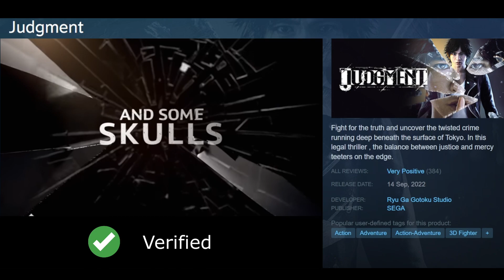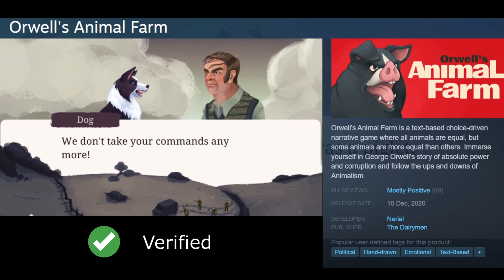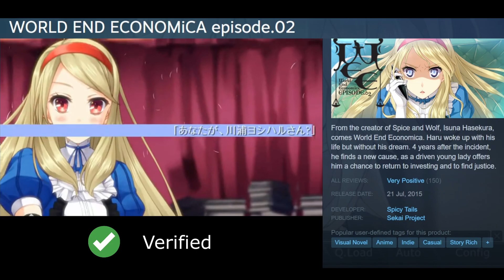Steam Deck Verified Games September 16 2022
13 Steam Deck verified games. Steam Deck verified games update daily. Steam Deck Verified games list updated as Steam updates compatible games on Steam Deck. Steam Deck Verified Games List September 16 2022. Daily verified steam games.

Steam Deck Tech Links:
Rii I4 Media Keyboard
Compatible USB-C Hub
A2/U3 Micro SD Card

Daily Steam Deck Verified Games Update September 16 2022 for Steam games Verified today
Judgment 0:00
Lost Judgment 0:14
Rivals of Aether 0:28
Samsura Room 0:42
Blossom Tales II: The Minotaur Prince 0:56
Dragon's Dogma: Dark Arisen 1:10
Orwell's Animal Farm 1:24
Armello 1:38
Hak 'n' Slash 1:52
Dispersio 2 2:06
Star Hunter DX 2:20
Wally and the FANTASTIC PREDATORS 2:34
WORLD END ECONOMiCA episode.02